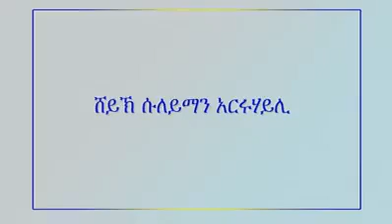የወሲብ ፎቶና ቪዲዮ በማየት ለተፈተነ ሰው ምክር አላቸው ሸኽ ሱለይማን አር‐ሩሃይሊ ከአማረኛ ህዳግ ጋር ተቀናብሯል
For a person who is tempted by seeing sexual photos and videos
የወሲብ ፎቶና ቪዲዮ በማየት ለተፈተነ ሰው ምክር አላቸው ሸኽ ሱለይማን አር‐ሩሃይሊ
ከአማረኛ ህዳግ ጋር ተቀናብሯል
አይተው ለሌሎችም ሼር ያድርጉ
የወሲብ ፎቶና ቪዲዮ
የወሲብ ፎቶና ቪዲዮ
የወሲብ ፎቶና ቪዲዮ
Sex photo and video
ለተጨማሪ ኢስላማዊ ትምህርቶች በ Facebook እና በ Youtube ይከታተሉን